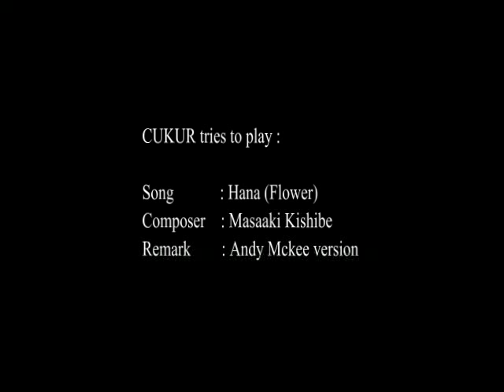Cukur tries to play Hana (Flower) - Masaaki Kishibe (Andy Mckee version)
Tries to play 'Hana (Flower)', a beautiful song by Masaaki Kishibe (also performed by Andy Mckee).

Sorry for the noise, poor acoustic treatment of my room.

Signal chain :
Cort AS M5 - Audio Technica AT2020 + AT2021 - Focusrite 2i2 - Ableton Live Lite.